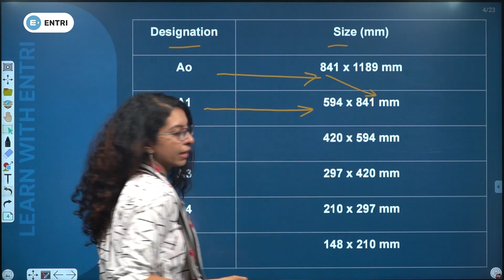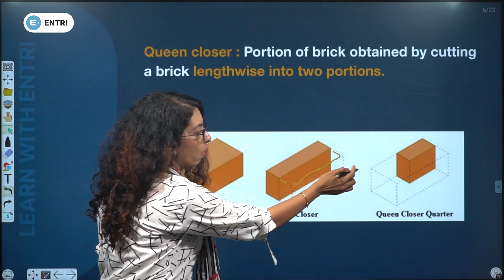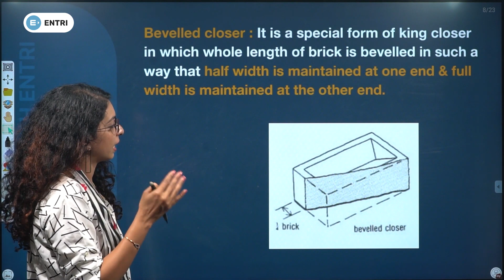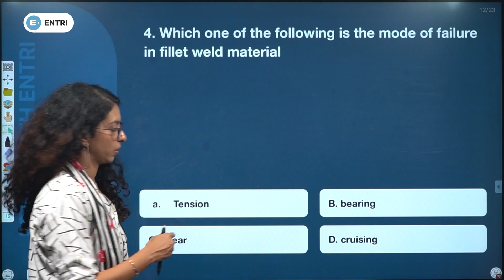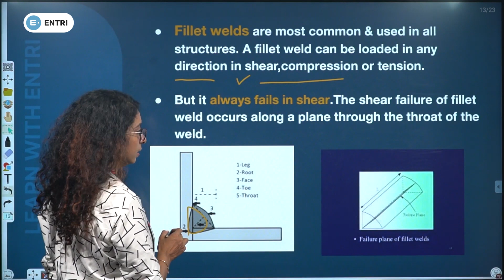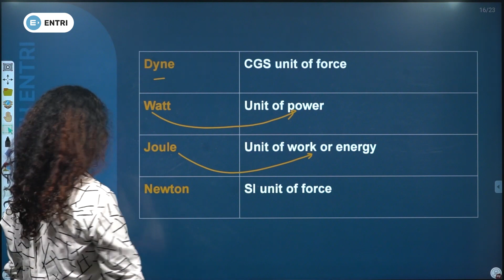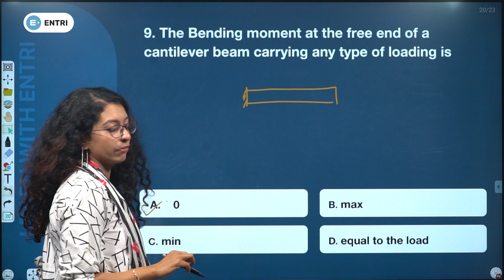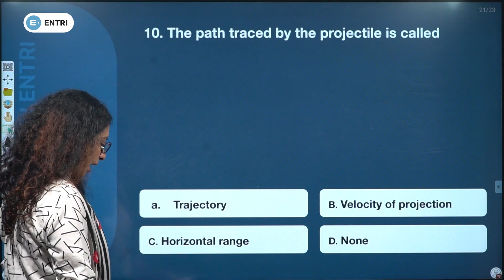KSEB Sub Engineer Civil - Most Expected Questions Part 1| Upcoming Civil Engineering Exam